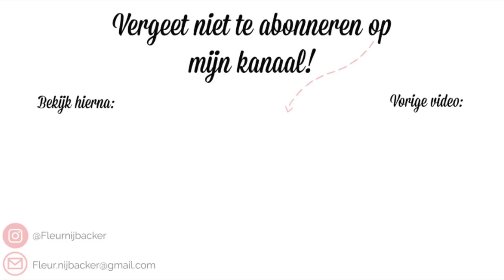Dagje naar Venetië & Lovestories x H&M ❥ Italië 2018 || Vakantievlog #3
Yeah weer een nieuwe video online, vond je het nou een leuke video en wil je op de hoogte blijven van mijn nieuwste uploads?

Liefs Fleur